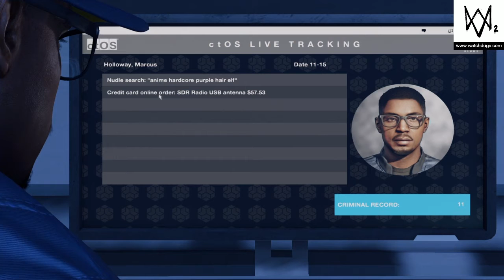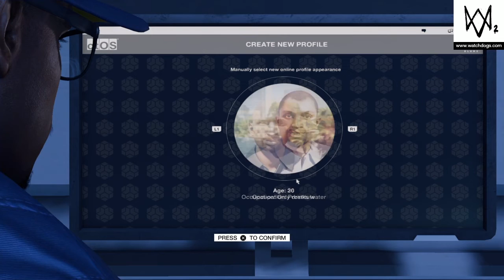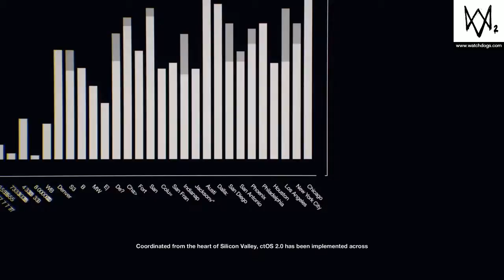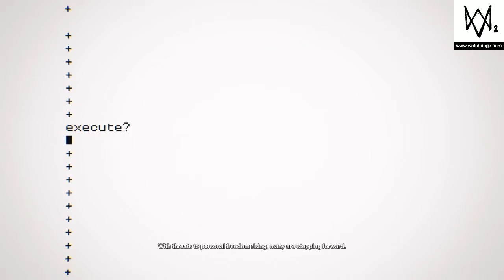#1 A New Game, A New Story - Watch Dogs 2 Walkthrough